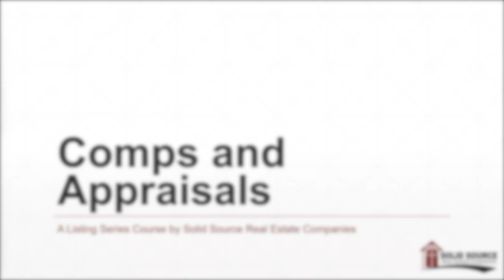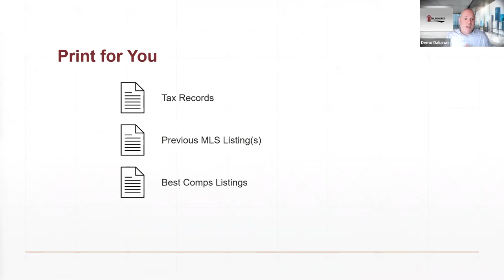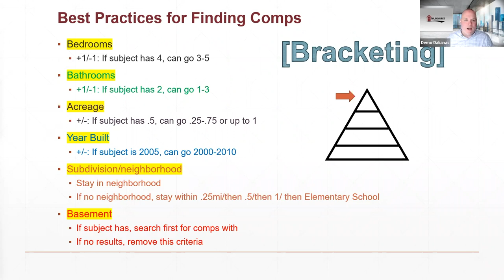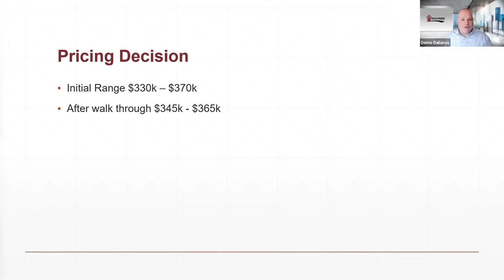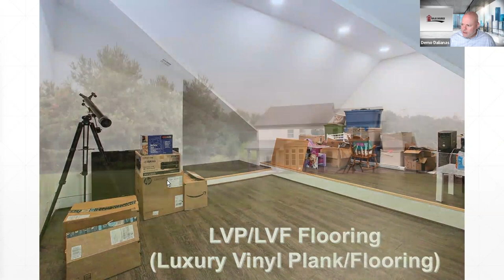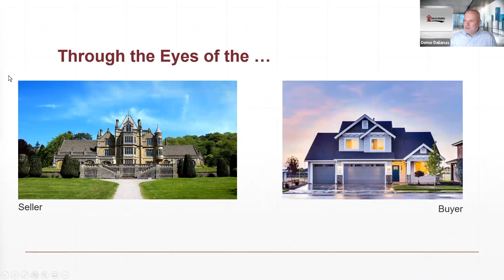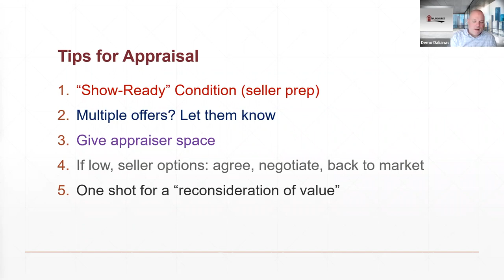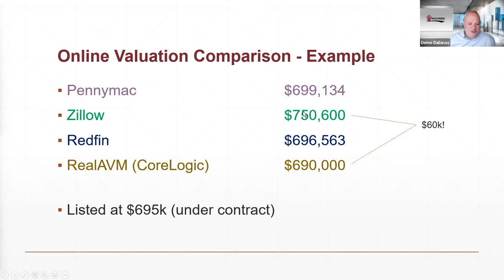Comps & Appraisals - Full Course | Listing Agent Course at Solid Source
This is the Full Course of the Comps and Appraisal Listing Course offered at Solid Source!

Real estate agents spend a large amount of time researching comparable properties, understanding the subject property, and providing insight to this data. This video takes agents through an efficient and accurate manner of finding the best comps for the subject property!

In this video, we answer:
- Where do I start when looking for comparable?
- How do I verify info about the subject property?
- Are tax records better than the MLS for comps?
- How far away in time and distance should I look?
- Can agents speak to the appraiser?
- How can I identify flooring and other items from pictures?

If you have any questions or would like to understand more about being an agent with Solid Source, please to schedule a confidential call with us!

This material has been prepared for informational and educational purposes only, and is not intended to provide, and should not be relied on for, legal advice. You should consult your own legal counsel, or real estate broker if a real estate licensee, before engaging in any transaction.